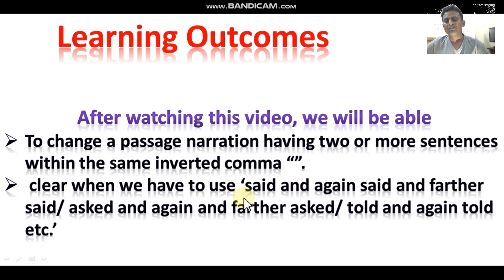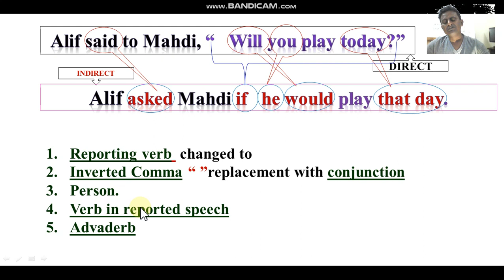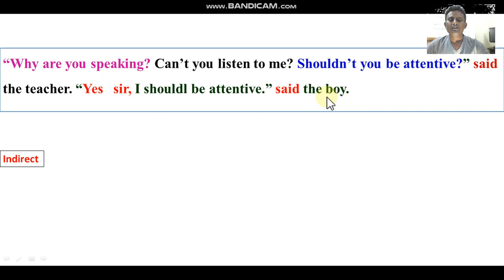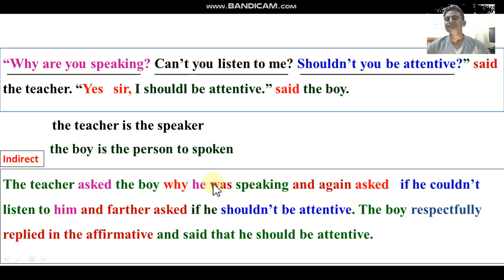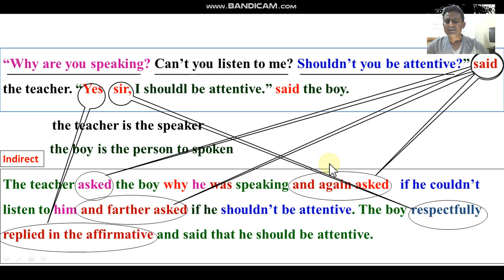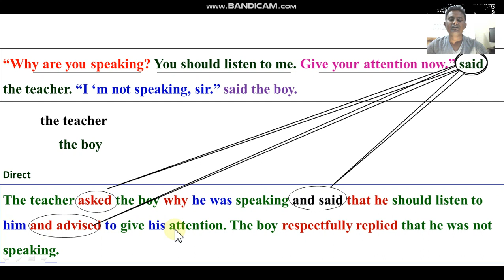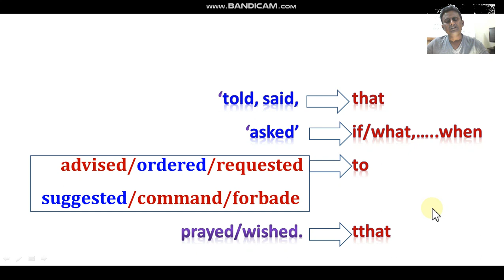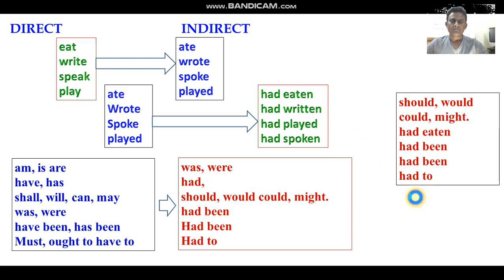How to Change || Passage Narration || Narrative stile || wthout rules || JSC, SSC, HSC english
How to Change Passage Narration withou  following traditional rules.

This will help to learn how to change passage narration without following rules just using
*own Common sense